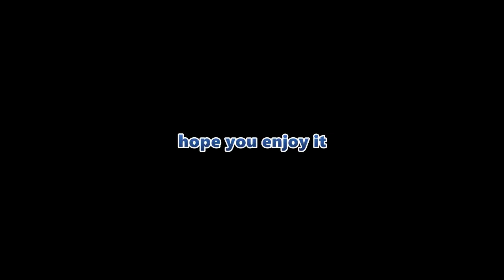Proses menghilangkan power ranger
power ranger,sulap tangan,menghilangkan power ranger merah dari telapak tangan,power ranger merah